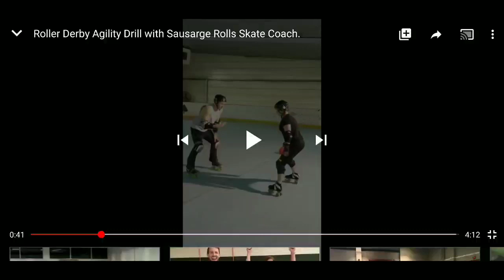Shadow drill - Facing